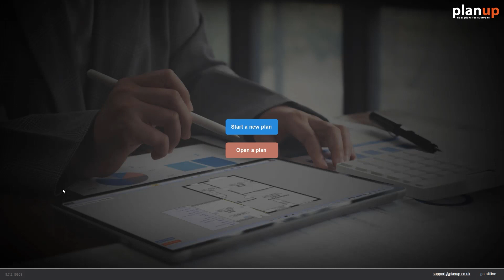How to Copy, flip or rotate your plans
Being able to duplicate a plan can be really useful. With PlanUp you can copy an existing plan you have, and flip or rotate it. This can be handy when doing semi-detached houses, or properties on the same street.

0:00 intro
0:33 How to copy a plan
0:52 Add address to your copied plan
1:07 Flip and Rotate options
1:51 Check your symbols